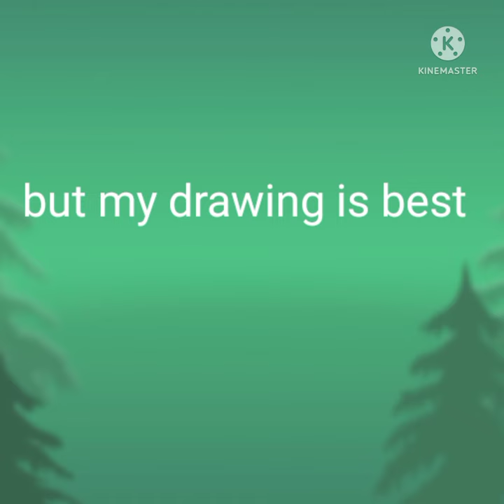drawing eagle eyes short video with eagle sound